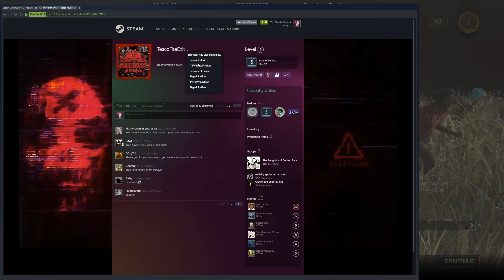Worlds First 5 Gen Chase Against The Knight | Dead By Daylight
It's been a long time coming getting my own 5 gen chase but to do it on the PTB and against the new killer was pretty decent!! Enjoy.